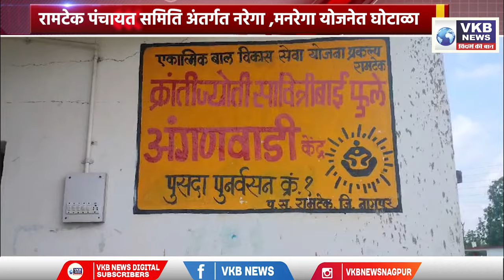वाटर हार्वेस्टिंग सिस्टम योजनेत 82 लाखांचा भ्रष्टाचार